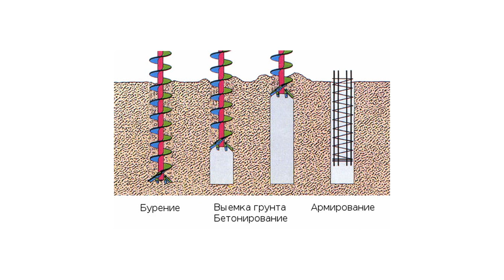Специалисты уже сооружают буронабивные сваи и котлованы для новых опор моста на Новом рынке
Как идут работы на путепроводе в районе Нового рынка? На данный момент специалисты уже сооружают буронабивные сваи и котлованы для новых опор. В чем преимущества буронабивных свай и зачем они вообще нужны? – узнал Дмитрий Дроздов